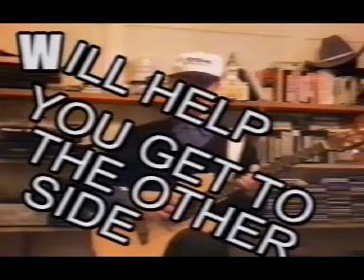Jonestown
Music Video